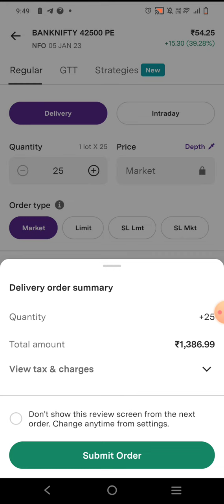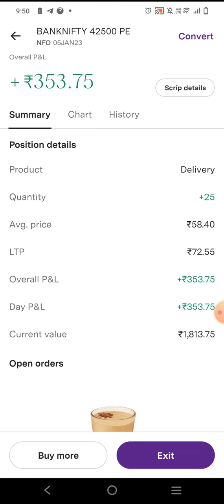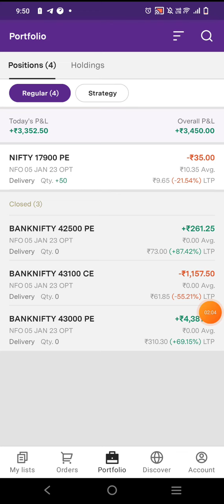🙏live scalping🔥 Bank Nifty today, live Trade CE PE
About:
Hey, My name is Rameshwar Kumar
If you have been tired of searching on YouTube about the stock market, technical analysis, and investment then you are at the right place.

This channel is dedicated to 'Free Education' about the 'Stock Market'. And you will get stock market knowledge, technical analysis, trade and investment like a pro, and many more things.